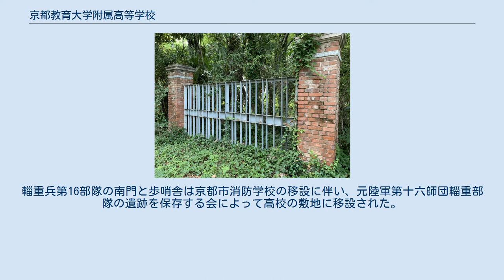京都教育大学附属高等学校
京都教育大学附属高等学校（きょうときょういくだいがくふぞくこうとうがっこう）は、国立大学法人京都教育大学の附属高等学校。
京都府京都市伏見区深草越後屋敷町に所在し、京都府内で唯一の国立高等学校である。
 京都教育大学への優先入学制度などはない。
 京都教育大学附属京都小中学校、京都教育大学附属桃山中学校から連絡進学する生徒（計約160名）と、外部募集で入学する生徒（約40名）から構成される。
 1965年（昭和40年）、京都学芸大学附属高等学校として創立。
京都学芸大学附属京都中学校旧校舎（京都市北区）を仮校舎としていたが、1966年（昭和41年）、京都市伏見区深草越後屋敷町に移転、校名も「京都教育大学教育学部附属高等学校」となる。
 2004年（平成16年）国立大学法人化に伴い現校名となる。
 京都教育大学の附属学校として、研究に裏付けられた授業を行い、自ら目標を立て、課題を設定し、調べ、考察する学習を行っている。
 大学進学を意識しており、高2からはサイエンスコース (S) とグローバルコース (G)を選択する。
希望進路に対応できる柔軟なカリキュラムとなっている。
2018年度入学生迄は、上記2クラスの他にSクラス（深い探求と高度な演習）とAクラス（学習状況を踏まえ、効果的な探求と演習）の2×2=4つの選択制を実施していた。
 2002年（平成14年）に自然科学コースを設置し、以来、文部科学省のスーパーサイエンスハイスクール (SSH) の認定を4期連続で（2019年まで）受けている。
古来、橘の実は「非時香実（ときじくのかぐのこのみ）」とも呼ばれ、夏に実り、秋冬もなお木にあって爽やかな香りを放つ。
橘の校章には、地に着いた研鑽による結実と、いつまでも変わらずに香気を放つ人間として社会に貢献できる人材を育てたいという本校の思いが込められている。
 男子は学ラン、女子はブレザーである。
 保存されている南門 大日本帝国陸軍第16師団司令部ならびに一部の隷下部隊・施設は京都市伏見区内に設置されていた。
その名残で、京都教育大学附属高校の敷地は、師団隷下部隊である輜重兵(しちゅうへい)第16部隊跡地が使われている。
輜重兵第16部隊の南門と歩哨舎は京都市消防学校の移設に伴い、元陸軍第十六師団輜重部隊の遺跡を保存する会によって高校の敷地に移設された。
移設場所は、墨染通りから高校へ続く道、通称京教ロードの西側にある。